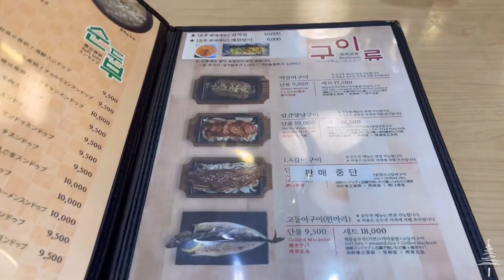vlogmas day 6 | taking myself on a Christmas Eve date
🍽️ : Upper and Under
🍽️ : Dolkemaeul Tofu House

🎵 : @ Loving Caliber
🎵 : @ Haewon Moon